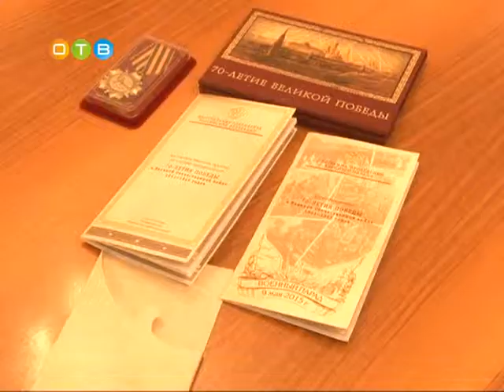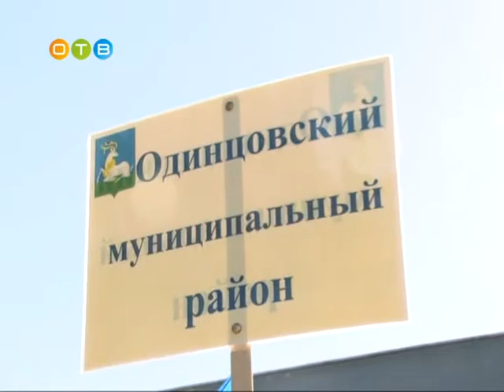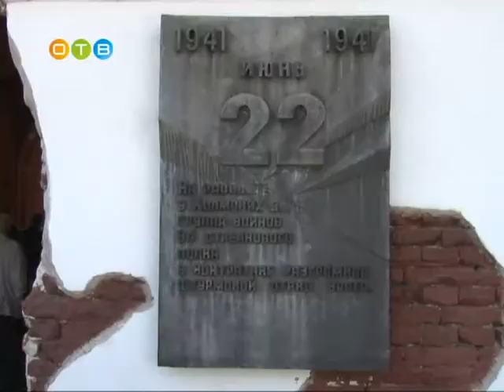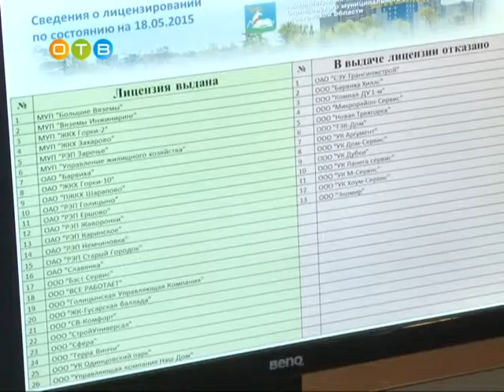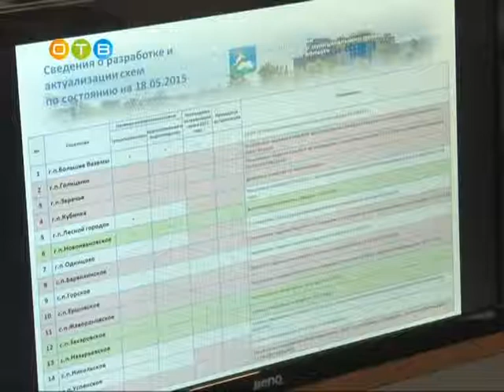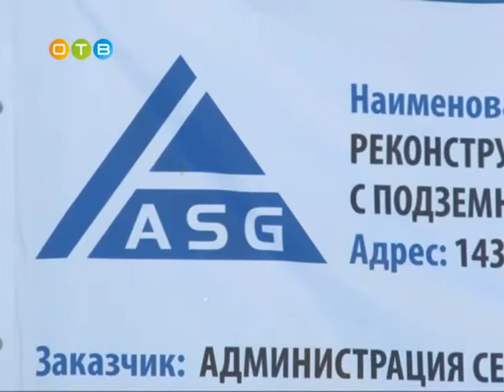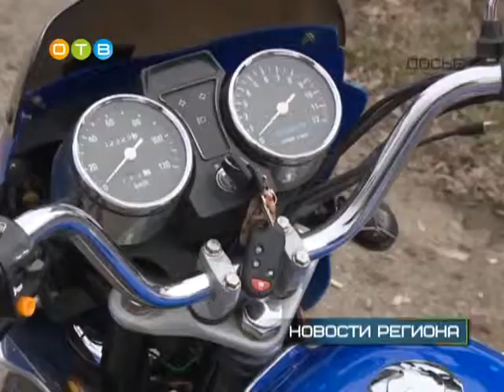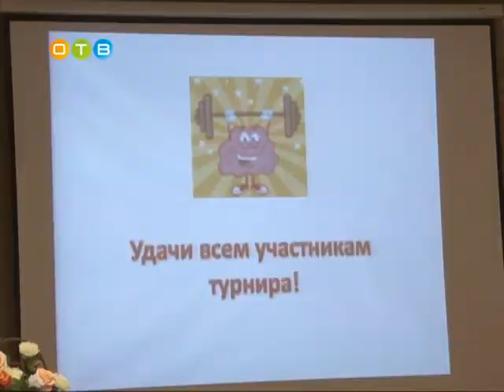7 вечер 24 05 15